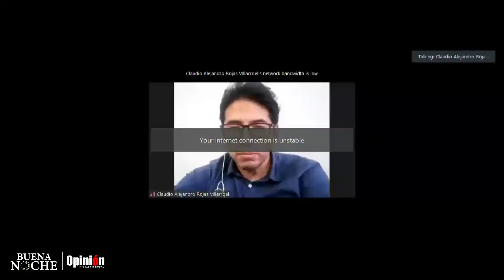Quinta ola de COVID comienza afectar a niños en Cochabamba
Quinta ola de COVID comienza afectar a niños en Cochabamba. La mayoría no tenía la vacuna. Raúl Copana, pediatra intensivista, habla sobre la cantidad de vacunas que deben recibir los menores.